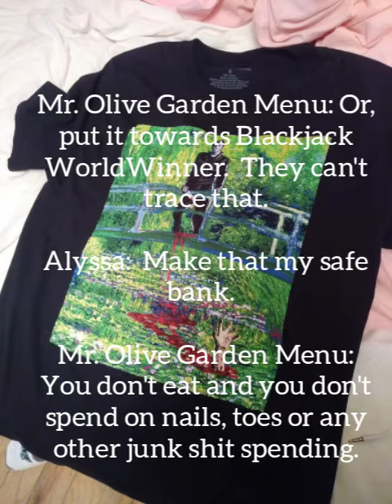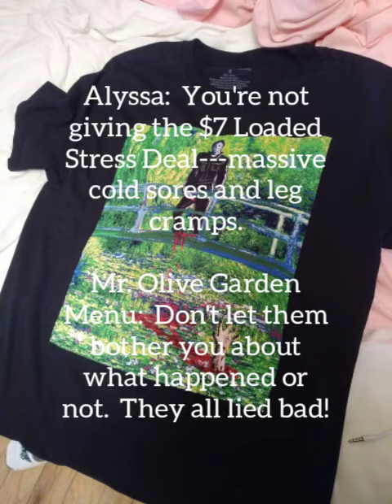May 24, 2021